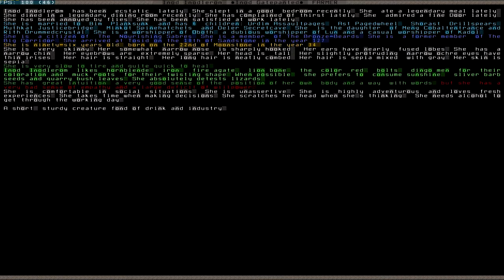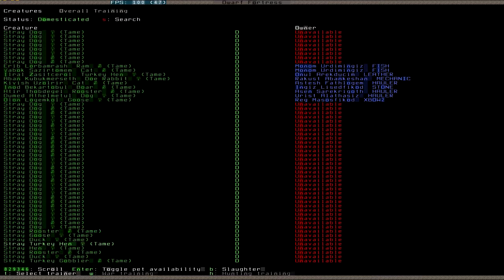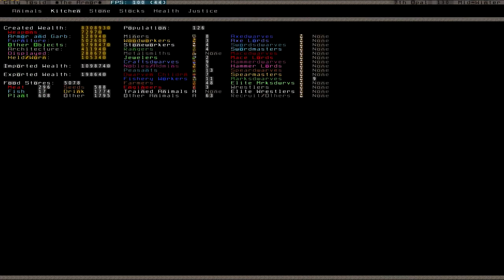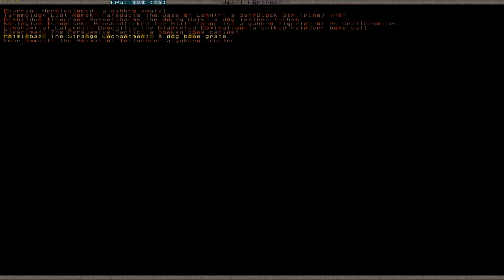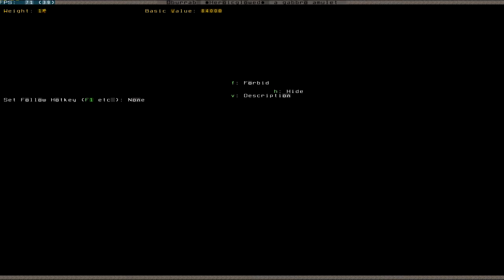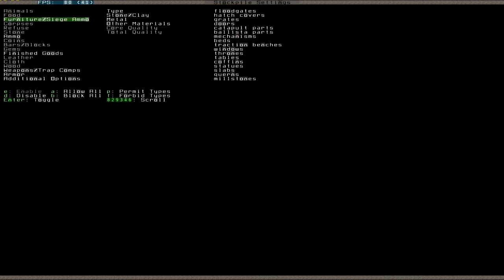Let's Play Dwarf Fortress 068 (Deutsch)